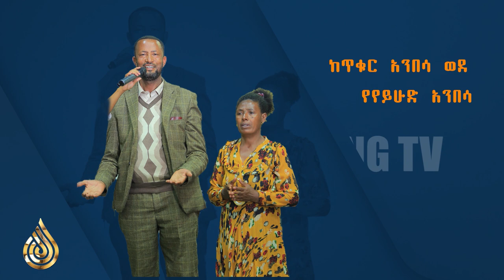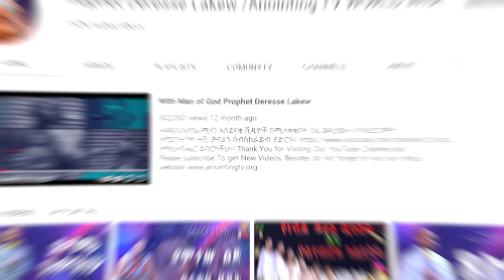ከጥቁር አንበሳ ወደ ይሁዳ አንበሳ...Addis Ababa//አዲስ አበባ //ቁ.2// አጥቢያ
ADDRESS
BISHOFTU-DEBREZEIT
/ETHIOPIA/